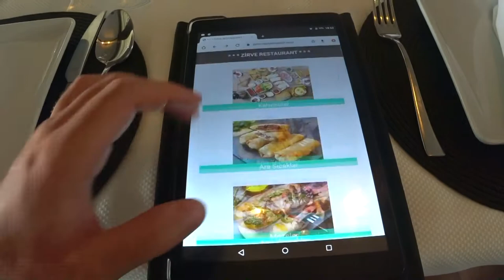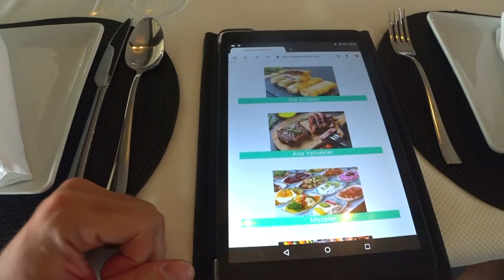Ресторан с видом на Аланью. Обзор и наш отзыв на ресторан Zirve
В преддверии дня рождения Гули, мы пошли по приглашению в один из самых знаменитых ресторанов Аланьи, откуда открывается шикарнейший вид на город и окрестности. Ну, а что нам действительно понравилось и не понравилось смотрите в видео.